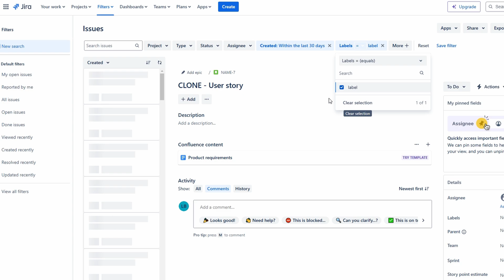How to Use Labels in Jira And How to Search Labels in Jira - 2025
Here’s a simple way to add and search for labels in Jira:

### Step 1: Add Labels to an Issue
1. **Open Jira** and go to the **project** where you want to add labels.
2. Navigate to the **Backlog** or **Board** and select the issue where you want to add a label.
3. In the issue details, look for the **Labels** field.
4. Click on **Labels** and start typing the label name.
5. Press **Enter** to add each label. You can add multiple labels to categorize the issue for better tracking.

### Step 2: Search by Label
1. To search for issues with a specific label, go to **Search** and select **All Issues**.
2. In the **Advanced Search** view, click **More** and select **Labels**.
3. Type in the label you’re looking for  to filter issues with that label.
4. Click **Apply** to see all issues tagged with your selected label.

And that's it! Labels help you organize, and this quick search method makes finding labeled issues easier.